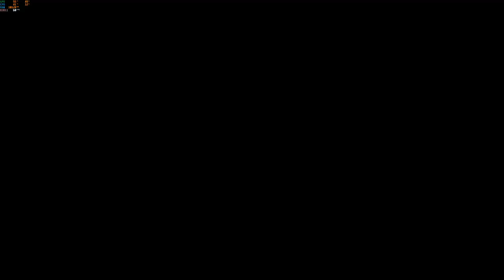Blasphemous 2 - Parte 2 (Orospina, Bordador Mayor) FT. Kampayo00 y MrGoro88